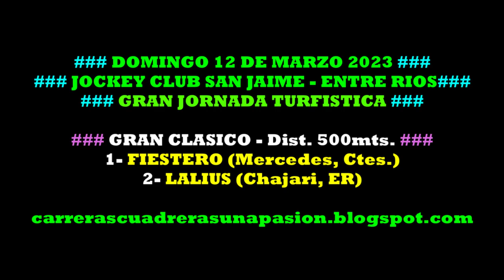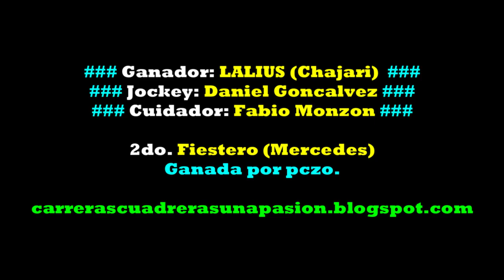LALIUS, Jockey Club San Jaime, ER (12/03/2023), CLASICO 500mts.